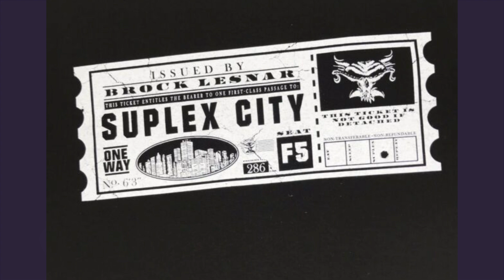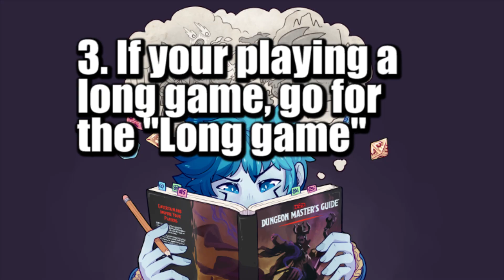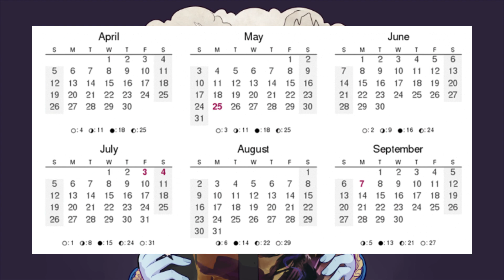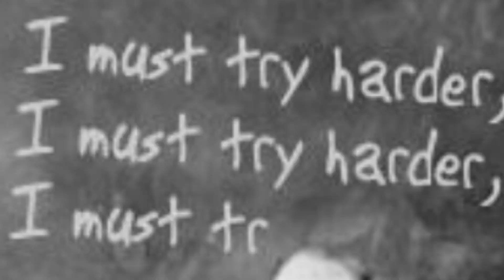How to do Romance in DND (TTRPG)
Sirsly dont do the do!